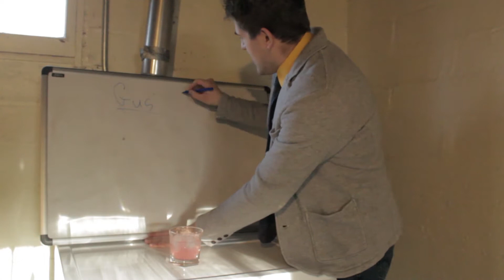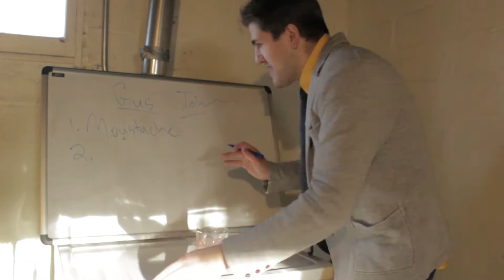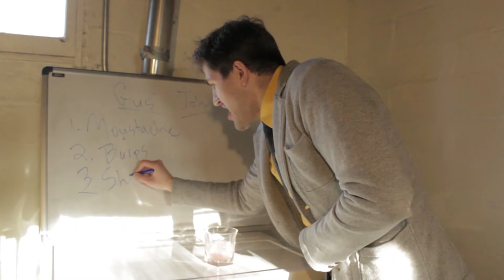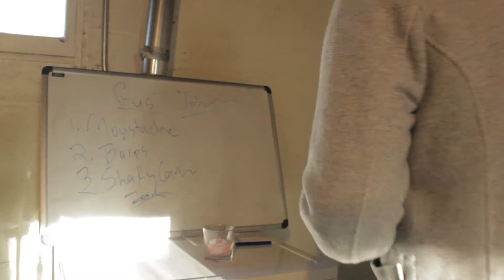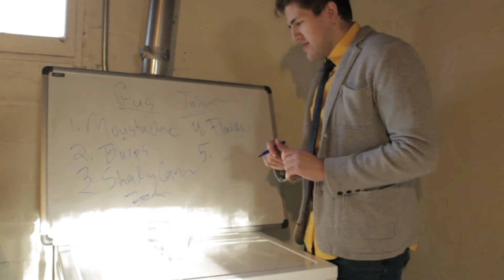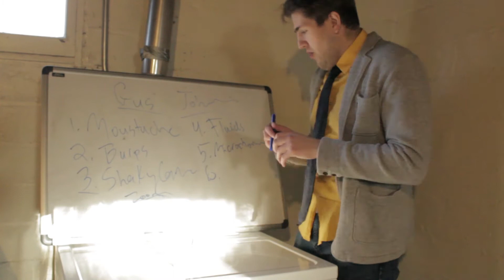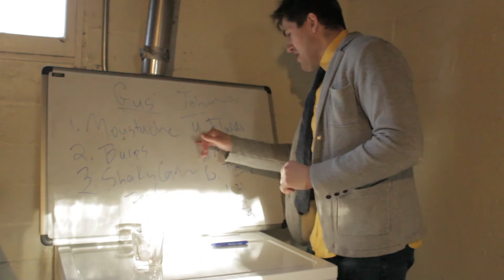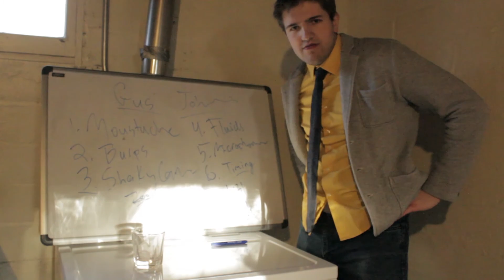How to be Gus Johnson (with Dr. Patrick McElroy)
Patrick McElroy, Ph.D., breaks down the formula behind all Gus Johnson videos. Dr. McElroy is the world's leading formugasmoligist (person who studies boring ass formulas). Dr. McElroy this time deciphers the deep thinking mind of Wisconsin's favorite son.